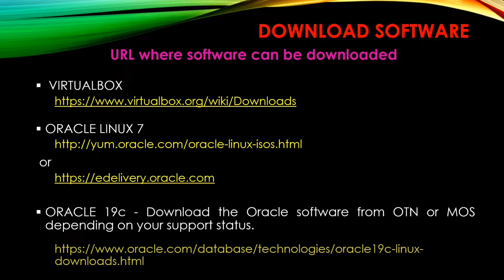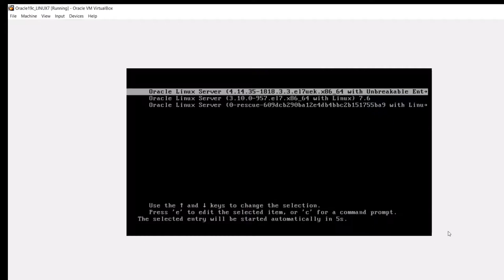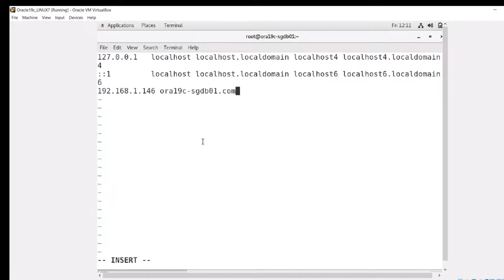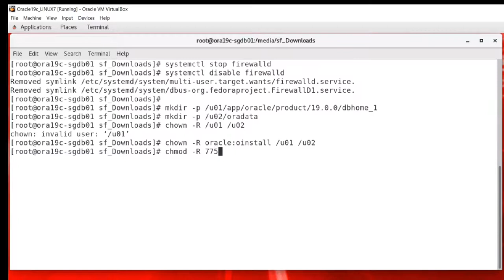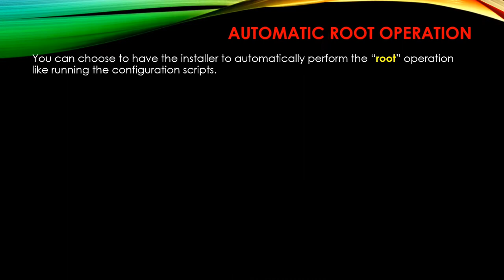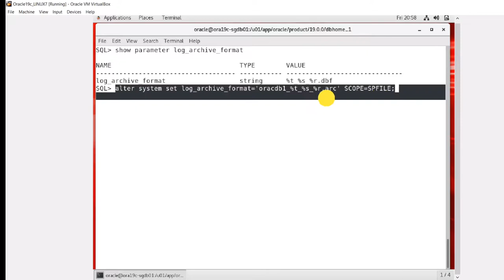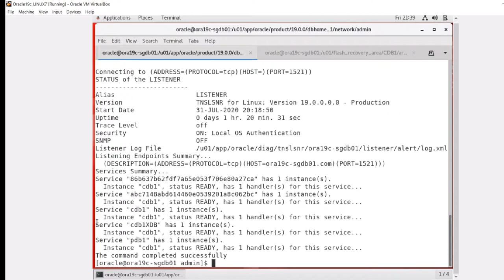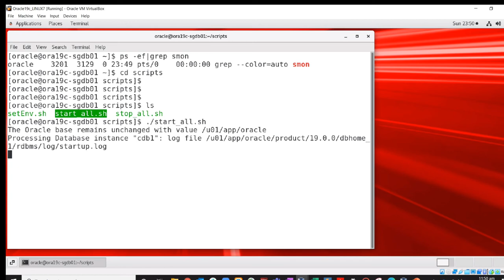ORACLE 19c INSTALL & CONFIGURE TO LINUX7 + CDB / PDB CREATION + SETTING FRA, LOG MODE & BACKUP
This video shows the following benefits
1. How to install and configure Virtualbox for Linux Virtual Machine
2. How to install and configure Oracle Linux 7 (OL7.6) 64-bit based
3. How to install and configure Oracle Database 19c 64-bit using OUI (runinstaller)
4. How to create a CDB & PDB database using silent installation mode
5. How to enable FRA for backup location
6. How to enable archiving for CDB
7. How to backup CDB & PDB and archive logs using RMAN
8. How to stop & start CDB and/or PDB
9. How to save PDB state so that every time CDB is started, PDB is also started.

Check the current FRA destination.
 show parameter db_recovery_file_dest
 alter system set db_recovery_file_dest='/fradg/oradata/FRA' scope=both;

To set the size of the flash recovery area to 10GB:
 show parameter db_recovery_file_dest_size
 ALTER SYSTEM SET DB_RECOVERY_FILE_DEST_SIZE = 10G SCOPE=BOTH;

Use the V$RECOVERY_FILE_DEST view to obtain the following information about the fast recovery area: total number of files, current location, disk quota, space in use, and space reclaimable by deleting files.

SELECT * FROM V$RECOVERY_FILE_DEST;

The V$RECOVERY_AREA_USAGE view contains the percentage of disk quota used by different type of files, and the percentage of space that can be reclaimed by deleting files that are obsolete, redundant, or backed up to tape.

SELECT * FROM V$RECOVERY_AREA_USAGE;

If you have enabled archive log mode in your database then LOG_ARCHIVE_FORMAT parameter will come into the role. If your database is in archivelog mode then redo log files will be archived and the parameter LOG_ARCHIVE_FORMAT determines the name of the archived log files.
LOG_ARCHIVE_FORMAT uses a text string and variables to specify the format of the archived files.

The following variables can be used with the LOG_ARCHIVE_FORMAT
1) %s : log sequence number
2) %S : log sequence number, zero filled
3) %t : thread number
4) %T : thread number, zero filled
5) %a : activation ID
6) %d : database ID
7) %r : resetlogs ID that ensures unique names are constructed for the archived log files across multiple incarnations of the database

Following is an example of how we can set LOG_ARCHIVE_FORMAT in a database.
ALTER SYSTEM SET log_archive_format=’ora19c_%s_%t_%r.arch’ SCOPE=spfile;

Shutdown the database and start it up in the mount state and enable the archive log mode.

 shut immediate
 alter database mount;
 select name,open_mode from v$pdbs;
 alter database archivelog;
 alter database open;
 archive log list
 alter system switch logfile;                  --- after executing this check your FRA location if there are archived logs got generated.

James 1:5
If any of you lacks wisdom, let him ask God, who gives generously to all without reproach, and it will be given him.